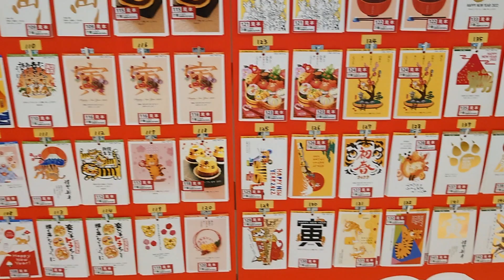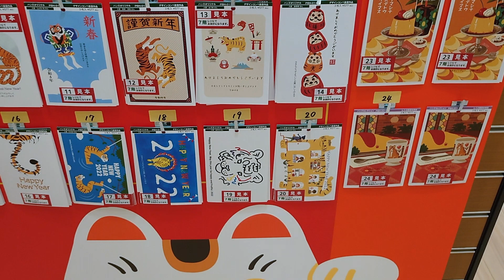[ Lunar New Year ] 2022 Happy Chinese New Year Water Tiger Decorations Store Tour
2022 is the Year of the Tiger. In Japan, many people collect these figurines as a display in their houses. These animals are believed to bring good luck. How do you celebrate New Year's in your country?